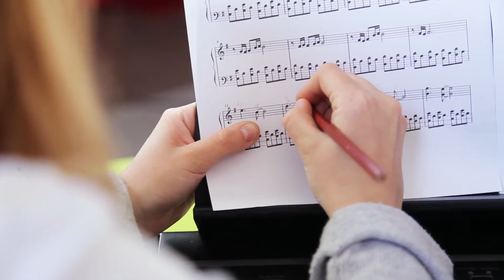The Vanishing Breed by Liz Clarke and T Jae Christian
The Vanishing Breed was written by T Jae Christian Roy August and Jimmy J Whitaker from Nashville recorded at Universal Sounds Records. The song is about generations who pass on leaving siblings behind to carry on their legacy thus being our vanishing breed. T Jae Christian is a very successful sing songwriter who hails from Nashville TN has had a very successful music career working with some of biggest names in country music history. Roy August is an Award Winning song writer/musician who has also had a career in music working with some of biggest names in country music also hails from Nashville TN The Oatridge Boys also had hit song with one of his many songs. Jimmy J Whitaker another succesfull singer songwriter and charity organiser has had a fantastic music career in the country music circuit also worked with huge names in the business